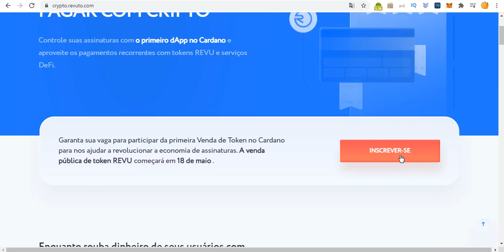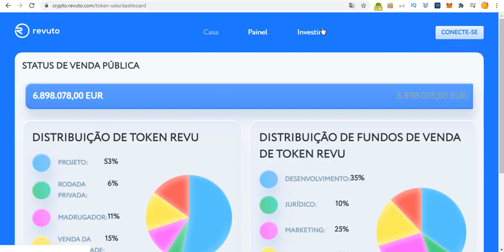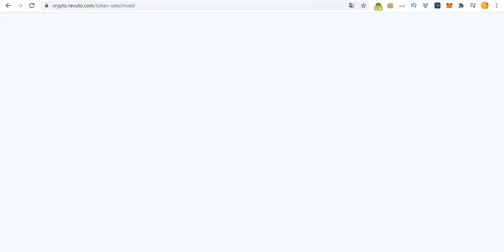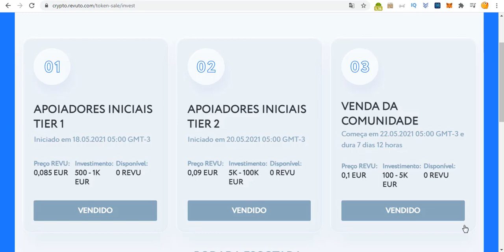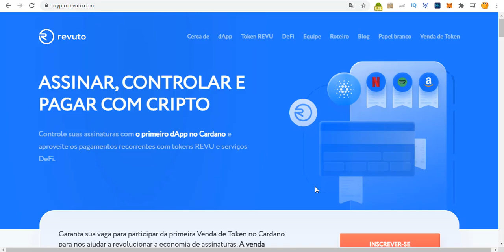TOKEN REVUTO ACABOU MUITO RÁPIDO ESSE PROJETO VAI EXPLODIR ADA CARDANO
Neste vídeo falo sobre a pré venda do token revuto.
As vendas foram um sucesso e esse projeto com a CARDANO pode realmente decolar.
🔥 Link do site Seguro da Revuto abaixo para ganhar os 10 revutokens

📹 ASSISTA TAMBÉM:
💴 COMO criar uma Carteira guardar Ergo e ADA

Revuto Airdrop Pagando no Cadastro | Passo a Passo de Como Ganhar Token Revuto (CORREEEEE)
oken Revuto Análise Fundamentalista | Veja se REVUTOKEN Vai BOMBAR no Futuro (Faça Sua Análise)
GANHE TOKENS DA REVUTO - REDE CARDANO
🔴 PAGANDO NO CADASTRO🔥 NOVO AIRDROP Revuto Da Rede CARDANO Pagando 10 TOKENS No Cadastro